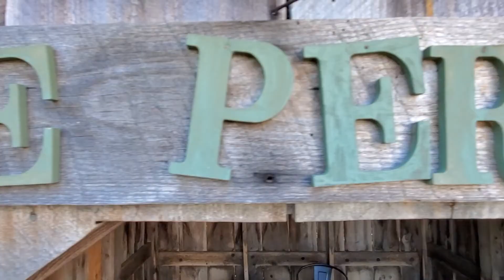Adam and Carlie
The wedding of Adam and Carlie. September 28, 2019.